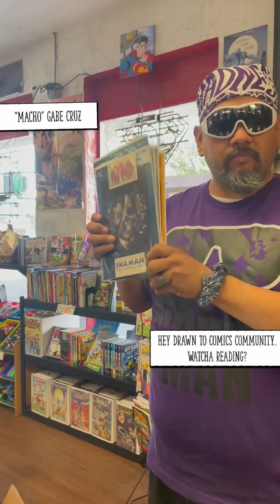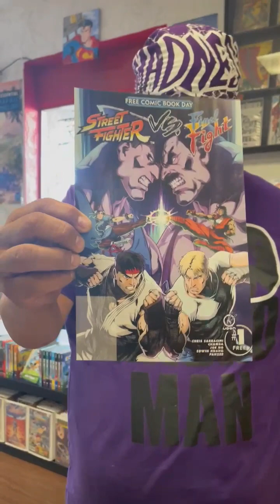Drawn to Comics and What are you Reading.. "Macho Man Gabe"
Filmed by Ken Brown at Drawn To Comics in Glendale Arizona on May 8, 2024

Time for a long awaited Drawn to Comics Fans Watcha Reading….with an extra special edition that includes a great cause message from “Macho” Gabe Cruz.